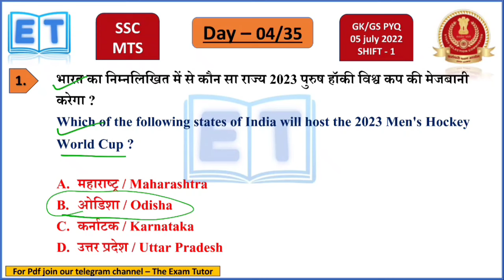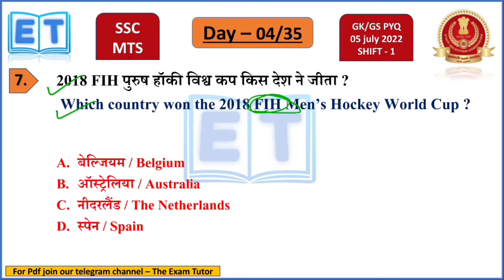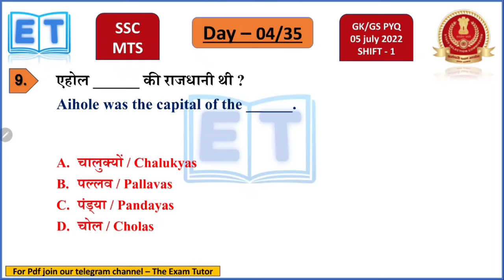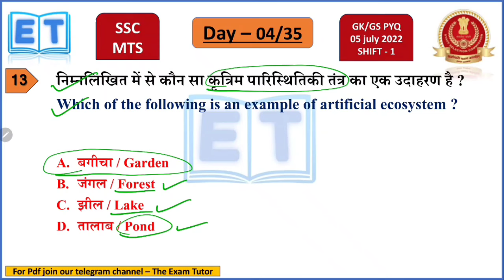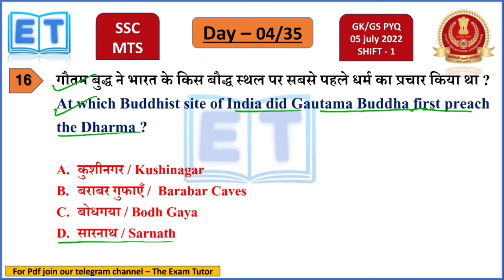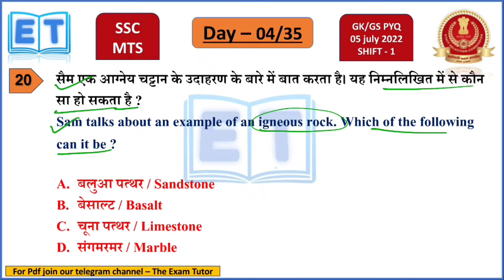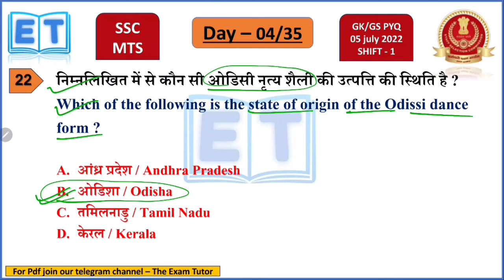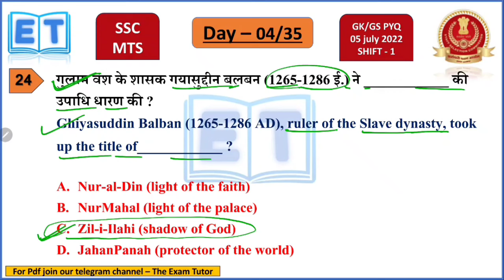SSC MTS previous year questions of GS/GK | SSC MTS gk 2024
Welcome to The Exam Tutor . This video is a part of a series named 75 hard challenge for SSC CGL GK/GS previous year questions. In this series we will provide you 75 videos of previous year question which will definitely help you in the preparation of your examination.